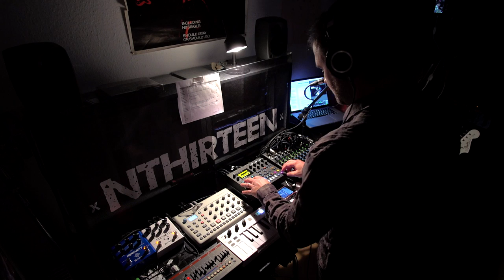nthirteen 'diePop-Live-Session' hardware ambient Livestream April 20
Made a new soli livestream for ProAsyl @ diePop. Had a great time. Check out my actual 1h hardware set for a good cause.

Sorry German only...